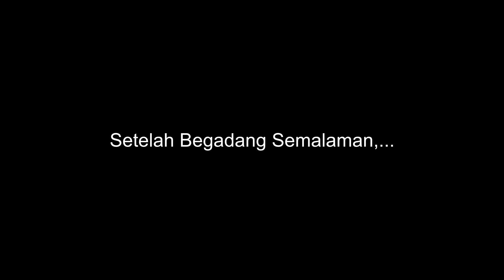Film Pendek - K3 KPC Video challenge 2019 - Tetap Fokus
Tetap fokus dalam menjalankan aktifitas sehari hari , jaga pola istirahat yang benar , selalu fokus dan ikuti prosedur keselamatan dengan benar.